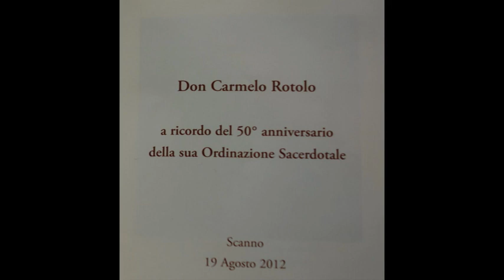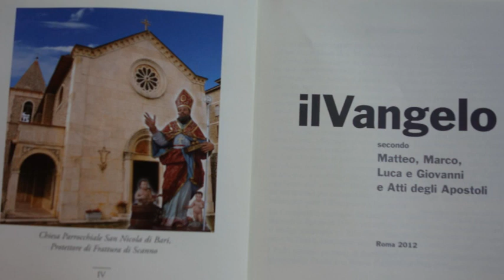1_Una parola di conforto di Don Carmelo Rotolo